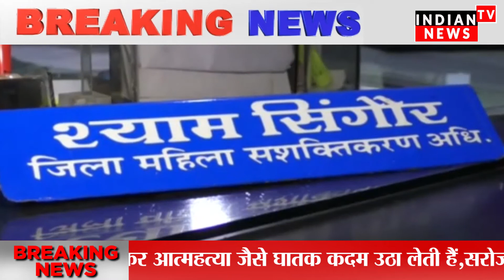डिंडौरी जिले में एक महिला 17 वर्षों से यात्री बसों में बुकिंग एजेंट (कंडेक्टर) का काम करने को मजबूर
एक तरफ सरकारें महिलाओं को सशक्त बनाने के लिए तमाम अभियान चला रही है,महिलाओं को आत्मनिर्भर बनाने के लिए सरकारी व राजनैतिक मंचों से खूब ढिंढोरा भी पीटा जाता है वहीं दूसरी तरफ मध्यप्रदेश के आदिवासी बाहुल्य डिंडौरी जिले में एक महिला पिछले 17 वर्षों से यात्री बसों में बुकिंग एजेंट (कंडेक्टर) का काम करने को मजबूर है। महिला सशक्तिकरण अभियान के तहत महिलाओं को किस कदर सशक्त किया जा रहा है जिसकी बानगी इन तस्वीरों को देखकर बड़ी आसानी से लगाया जा सकता है। सरोज बताती हैं की जब उनकी उम्र महज 2 वर्ष की रही होगी तब उनकी मां की मौत हो गई थी,16 साल की उम्र में ही उनके पिता ने शादी करा दी लेकिन पति शराबी निकल गया और शराबी पति के हरकतों से तंग आकर उसने शादी के कुछ ही दिनों बाद पति को छोड़कर मायके आ गई। सरोज ने पहले बस स्टेंड में अंडे की दुकान खोली थी जिसमे वह कामयाब नहीं हुई फिर उसने यात्री बसों में बुकिंग एजेंट बनने का कठिन फैसला लिया जिसे वो बखूबी निभा रही हैं। सरोज अपने काम में दक्ष है और वह दिनभर में कभी तीन तो कभी चार सौ रूपये कमा लेती है जिससे वह अपना और अपने परिवार का भरण पोषण करती है। हैरत की बात तो यह है महिलाओं के हितों व कल्याण की बड़ी बड़ी बातें करने वाले नेता व अफसरों ने इस महिला की सुध तक नहीं ली है। सरोज उन तमाम महिलाओं के लिए मिसाल है जो कई वजहों से परेशान होकर आत्महत्या जैसे घातक कदम उठा लेती हैं,सरोज की कहानी न सिर्फ महिला सशक्तिकरण की जीती जागती मिसाल है बल्कि देश के पीएम नरेंद्र मोदी द्वारा चलाये जा रहे आत्मनिर्भर भारत अभियान को भी चरितार्थ करती है। सरकारी दावों की पोल खुलने के बाद जिले के जिम्मेदार अधिकारी सरोज को सरकारी मदद व सम्मानित करने की बात करते हुए नजर आ रहे हैं।

बाईट 1- सरोज राय,बुकिंग                      एजेंट
बाईट  2 - धर्मेंद्र सिंह,स्थानीय
बाईट  3 - श्याम सिंगोरे,जिला महिला सशक्तिकरण अधिकारी,डिंडौरी
Indian News is India's leading Hindi News Channel. India Today YouTube channel offers latest news videos on Politics, Business, Cricket, Bollywood, Lifestyle, Auto, Technology, Travel, Entertainment and a lot more.

The vision of the channel is "'छोटे शहरों की बड़ी खबरें' - the promise of keeping Information of Local News. Inidan News is best defined as a responsible channel with a fair and balanced approach that combines prompt reporting with insightful analysis of news and current affairs.